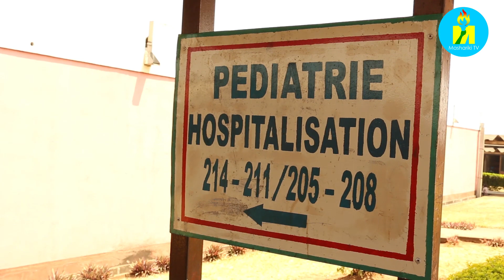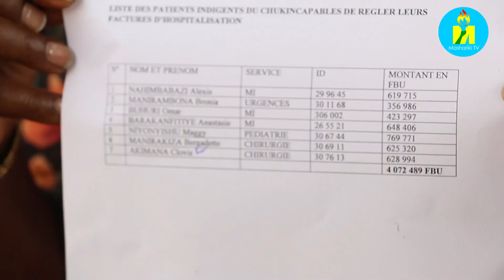Les députés Burundais de l'EALA ont payé une facture de 4 millions FBU pour les malades guéris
Les députés burundais de l'assemblée législative de l'EAC ont payé ce jeudi une facture légèrement supérieure à 4 million FBU aux malades guéris de l'hôpital Roi Khaled dans l'incapacité de payer la facture